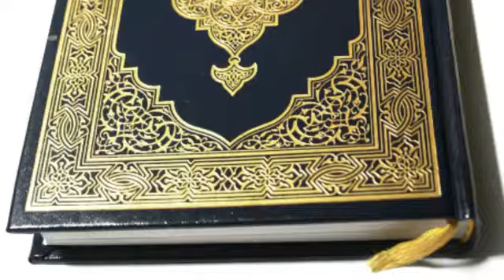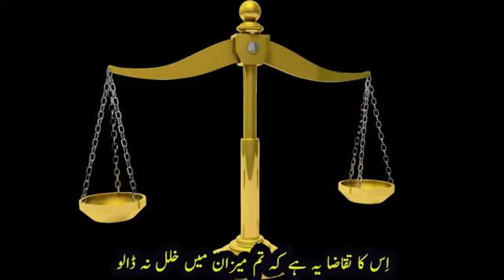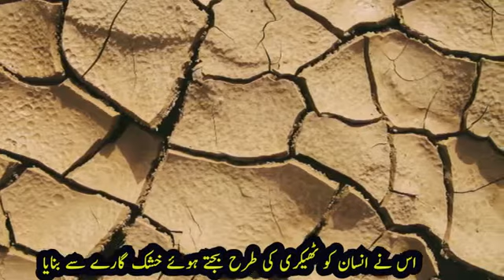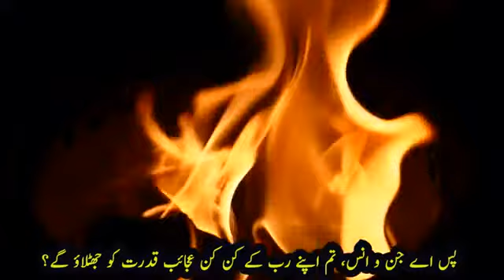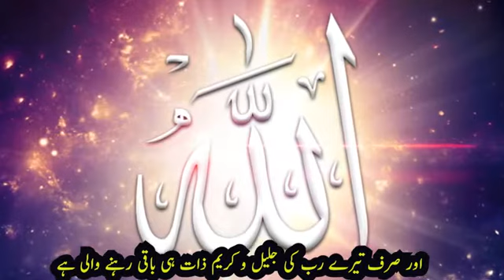surah rahman with urdu / hindi translation & visual effects سورة الرحمن┇beautiful quran recitation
Recitation Of Surah Rahman With Urdu / Hindi Translation & Visual Effects سورة الرحمن┇Beautiful Quran Recitation 2018 ᴴᴰ  On islamic Tips ...

NOTE : Our channel is not monetized we have not earn a single rupee from this channel ( We are working only for spread the true message of islam in Our Community . And as a Muslim this is our duty to spread the message of ALLAH ) . All the videos which have uploaded on our channel has not our own content So   mostly we have permission from real owner but some time we use . So please do not give us copyrights strike because we work without any type of greediness You can check our channel is not monetized . if you are not agree with us we will remove your content from our channel .

Surah Rahman is one of the greatest Surah of Quran. It is known as “the beauty of the Quran”. In this surah we find the solutions to all diseases and difficulties which come in our daily life. It is 55th surah of Quran having 78 verses. The beautiful verse of this surah describes its summary

فَبِأَيِّ آلَاء رَبِّكُمَا تُكَذِّبَانِ
“So which of the favors of your Lord would you deny?” (55:13)

Surah Rahman is named after one of the most beautiful Names of Allah. This Surah shows examples of Divine Grace and restates the importance of various blessings of Allah. This Surah has many benefits some of which I am going to discuss in this article. You can also download this great surah for your devices from the links provided below:

There are uncountable benefits of Surah Rahman. Surah Rahman recitation should be a common practice of every Muslim on daily basis. Some benefits of Surah Rahman are as follows:

Humans are fragile and susceptible to turbulence and fall easily to the waves of ordeals hence surrender to the worldly despair. Allah wants humans to remember the entire blessings  powers  and feasts He has enlightened humans with to complicate with the purpose of creation i.e. to worship Him and be thankful.

Thanks Viewers for your time Please pray for us ...

islamic tips
surah-55
surah-55-al-rahman
surah-al-rahman
surah-rahman
surah-rehman

01.Surah Al-Fatihah
02.Surah Al-Baqarah
03.Surah Al-imran
04.Surah An-Nisa
05.Surah Al-Ma'idah
06.Surah Al- An'am
07.Surah Al- A`raf
08.Surah Al-Anfal
09.Surah At-Tawbah
10.Surah Yunus
11.Surah Hud
12.Surah Yusuf
13.Surah Ar-Ra`d
14.Surah Ibrahim
15.Surah Al-Hijr
16.Surah An-Nahl
17.Surah Al-'Isra
18.Surah Al-Kahf
19.Surah Maryam
20.Surah Taha
21.Surah Al-'Anbya'
22.Surah Al-Haj
23.Surah Al-Mu'minun
24.Surah An-Nur
25.Surah Al-Furqan
26.Surah Ash-Shu`ara
27.Surah An-Naml
28.Surah Al-Qasas
29.Surah Al-`Ankabut
30.Surah Ar-Rum
31.Surah Luqman
32.Surah As-Sajdah
33.Surah Al-'Ahzab
34.Surah Saba'
35.Surah Fatir
36.Surah Ya-Sin
37.Surah As-Saffat
38.Surah Sad
39.Surah Az-Zumar
40.Surah Ghafir
41.Surah Fussilat
42.Surah Ash-Shuraa
43.Surah Az-Zukhruf
44.Surah Ad-Dukhan
45.Surah Al-Jathiyah
46.Surah Al-'Ahqaf
47.Surah Muhammad
48.Surah Al-Fath
49.Surah Al-Hujurat
50.Surah Qaf
51.Surah Adh-Dhariyat
52.Surah At-Tur
53.Surah An-Najm
54.Surah Al-Qamar
55.Surah Ar-Rahman
56.Surah Al-Waqi`ah
57.Surah Al-Hadid
58.Surah Al-Mujadila
59.Surah Al-Hashr
60.Surah Al-Mumtahanah
61.Surah As-Saf
62.Surah Al-Jumu`ah
63.Surah Al-Munafiqun
64.Surah At-Taghabun
65.Surah At-Talaq
66.Surah At-Tahrim
67.Surah Al-Mulk
68.Surah Al-Qalam
69.Surah Al-Haqqah
70.Surah Al-Ma`arij
71.Surah Nuh
72.Surah Al-Jinn
73.Surah Al-Muzzammil
74 Surah Al-Muddaththir
75.Surah Al-Qiyamah
76.Surah Al-'Insan
77.Surah Al-Mursalat
78.Surah An-Naba'
79.Surah An-Nazi'aat
80.Surah Abasa
81.Surah At-Takwir
82.Surah Al-Infitaar
83.Surah Al-Mutaffifin
84.Surah Al-Inshiqaq
85.Surah Al-Burooj
86.Surah At-Tariq
87.Surah Al-A'la
88.Surah Al-Ghaashiyah
89.Surah Al-Fajr
90.Surah Al-Balad
91.Surah Ash-Shams
92.Surah Al-Lail
93.Surah Ad-Duha
94.Surah Ash-Sharh
95.Surah At-Tin
96.Surah Al-Alaq
97.Surah Al-Qadr
98.Surah Al-Baiyyinah
99.Surah Az-Zalzalah
100.Surah Al-Aadiyaat
101.Surah Al-Qari'ah
102.Surah At-Takaathur
103.Surah Al-Asr
104.Surah Al-Humazah
105.Surah Al-Feel
106.Surah Quraish
107.Surah Al-Maa'oon
108.Surah Al-Kauthar
109.Surah Al-Kaafiroon
110.Surah An-Nasr
111.Surah Al-Masad
112.Surah Al-Ikhlaas
113.Surah Al-Falaq
114.Surah An-Naas